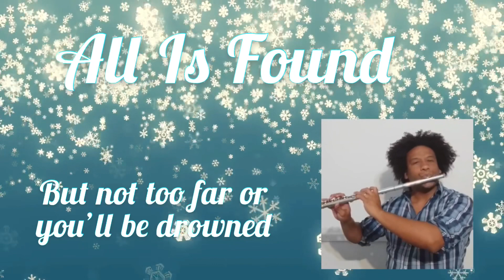“All Is Found” COVER (Flute/Piano/Lyrics) 🎶GARTH KAYSTER🎶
“All Is Found” from Disney’s “Frozen 2”.
Written by Kristen Anderson-Lopez and Robert Lopez

The keyboard, flute part and arrangement were done by ear.

You can find the original song when you click on the following link:

and
for the background in order to create the lyric video.